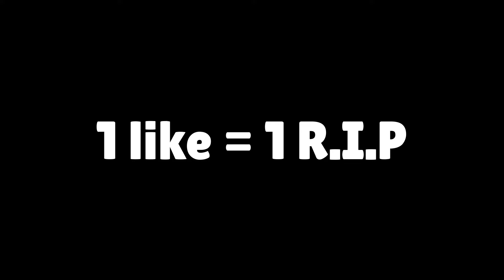CAMPER TEAM BAIT NOOBS MOMENTS | Brawl Stars Funny Moments & Fails & Highlights 2024 #44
- Hi everyone I'm Tim here. I create videos about Brawl Stars funny moments with the purpose of bringing people joy and satisfying my own passion. This video is collected and edited by myself. Thank you so much everyone :)

How to send your video for me?
1) Upload your video to Youtube or Drive (public) or .

We will then watch the clip you've sent us and if we like it, we will feature it in a future Tim video!